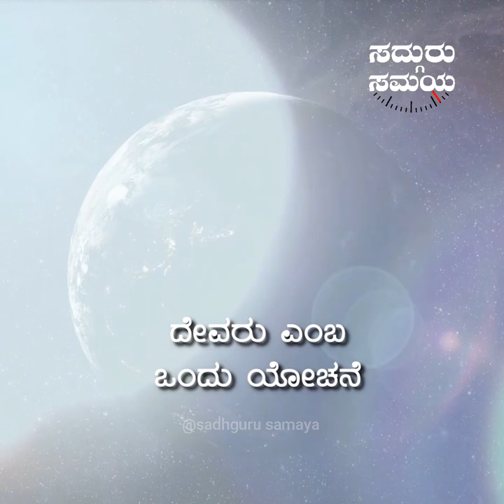ಯಾವ ಧರ್ಮದ ದೇವರು ನಿಜವಾದ ದೇವರು?|sadhguru kannada | ಸದ್ಗುರು ಕನ್ನಡ